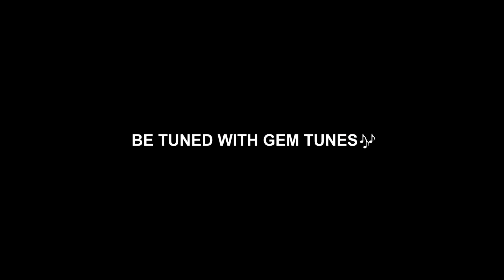Shyam Baba Bhajan Jukebox | खाटू श्याम जी भजन | Gem Tunes Bhakti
Gem Tunes Bhakti & Rao Inderjeet Singh Presents "Shyam Baba Bhajan Jukebox".